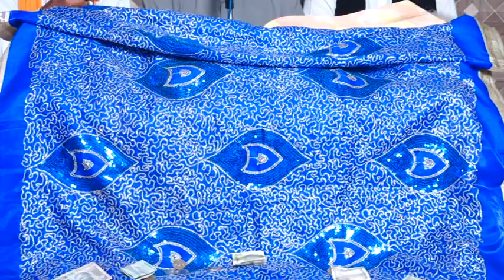Baba Bhaju Mast Mela 2018 Part 3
Baba Bhaju Mast Mela and Drama Part 3 Adekali